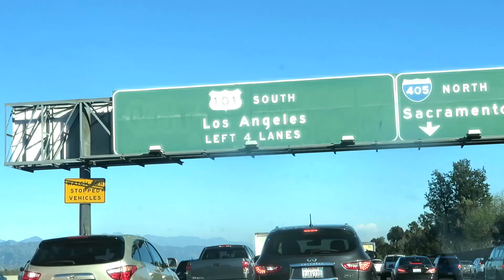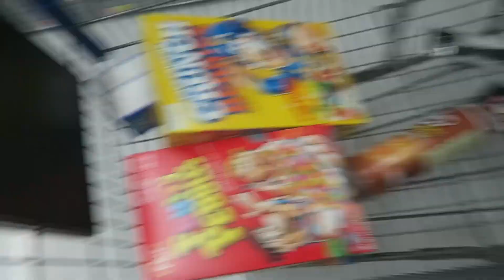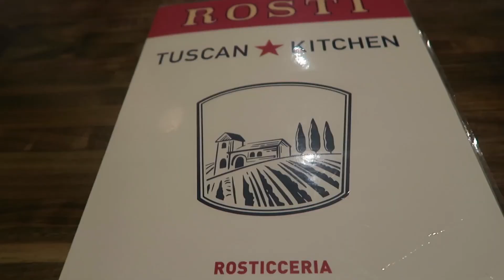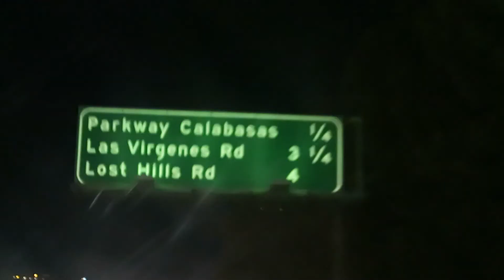DRIVING TO DRAKES HOUSE | USA Day 34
HEY FRIENDS!
Our last day in LA was spent in the bloody car because LA is busy and traffic sucks haha but we made the best of it and I stocked up on so many snacks! (There will be a tasting video coming soon!)

// Still hating on myself for passing up that party opportunity grr but

I hope you've been enjoying these lil travel vlogs! They're nearly over :( but this was honestly such an amazing trip!

Love ya xxxxx